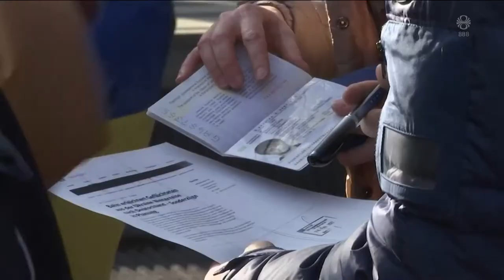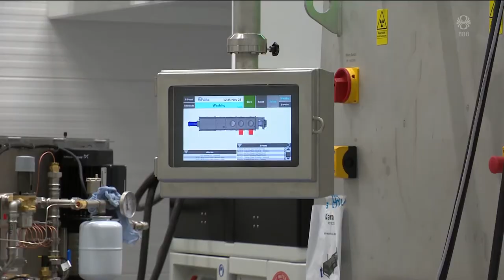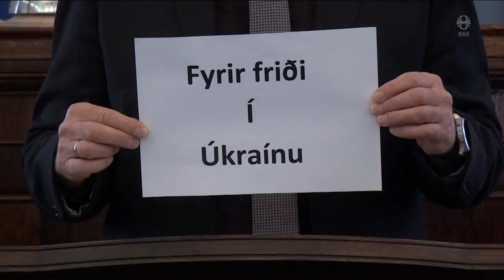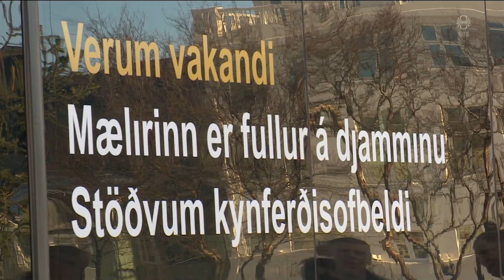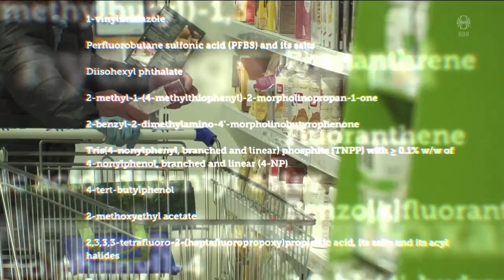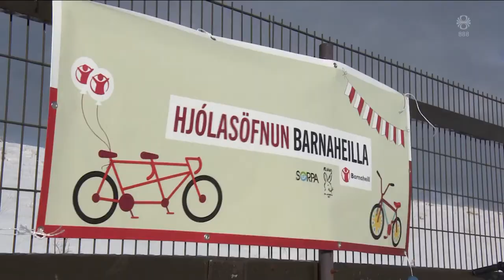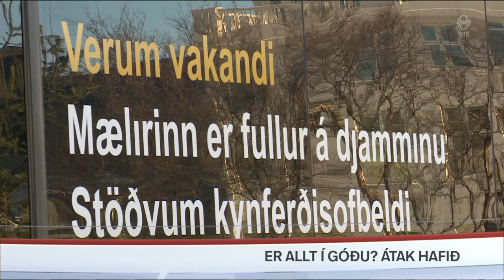Fréttir - 01. mar 2022